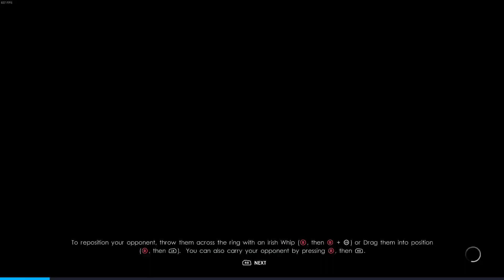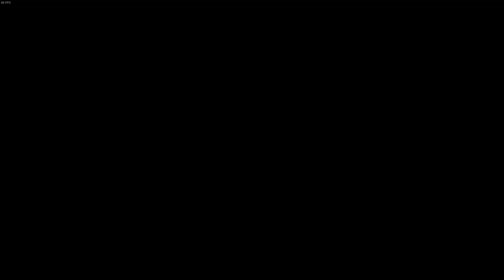WWE 2K22 My Rise Part 29